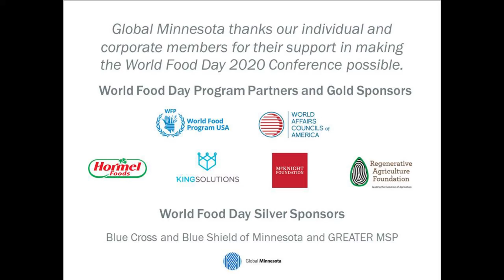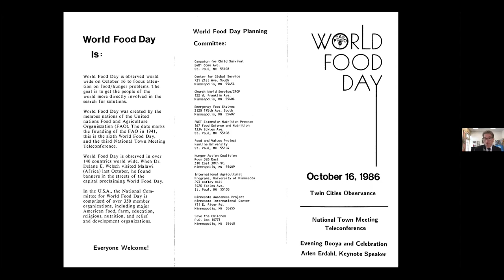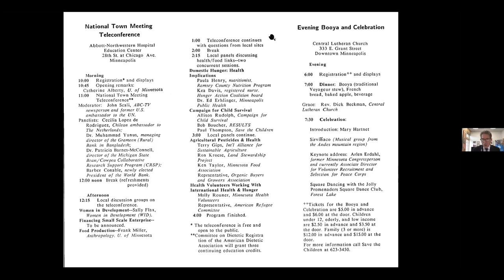World Food Day - Closing remarks by Mark Ritchie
Global Minnesota World Food Day 1:45 pm - 2pm